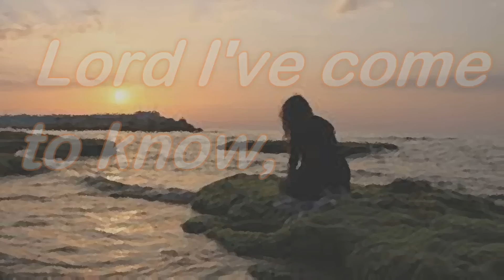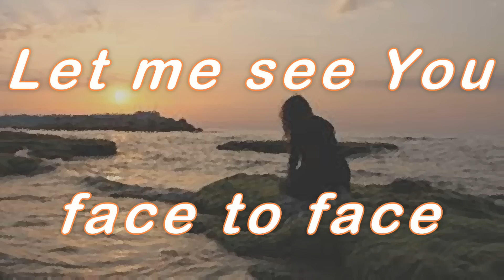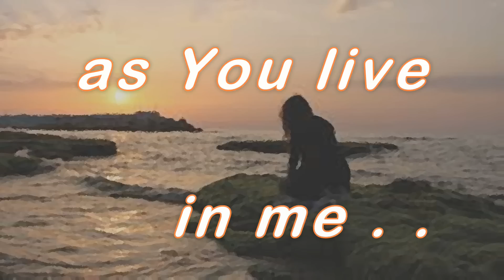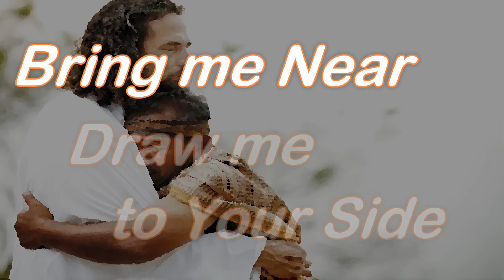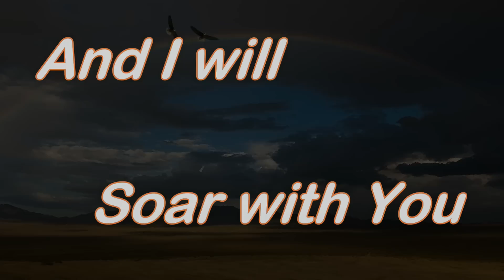Power of Your Love, Hillsong